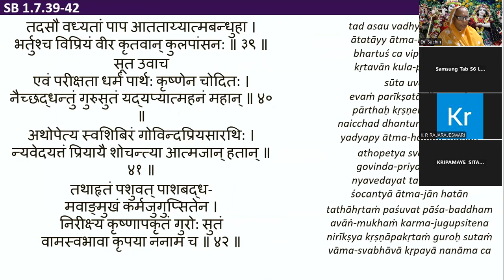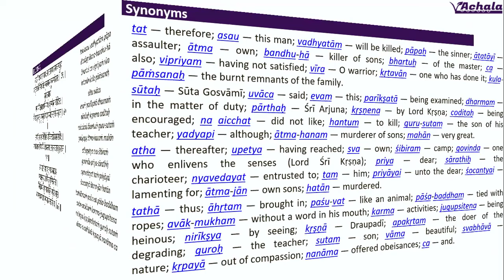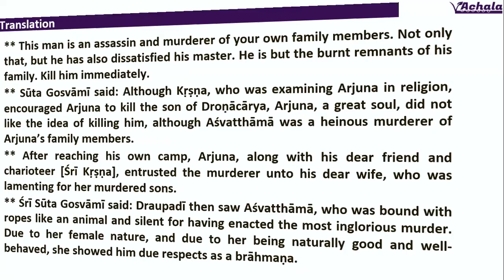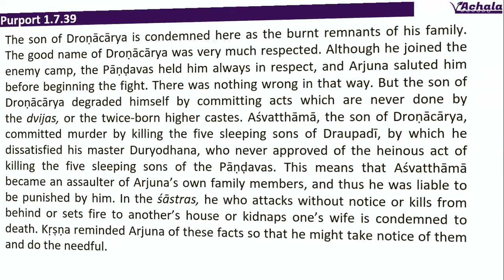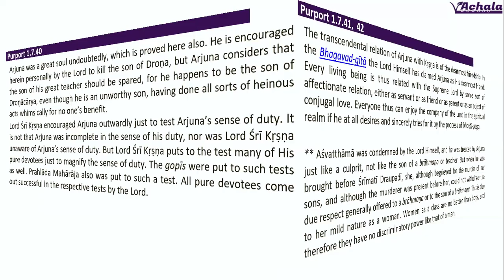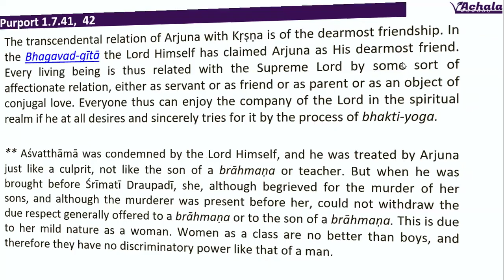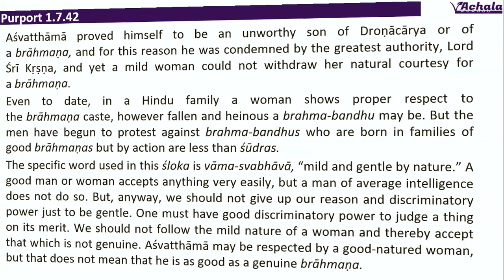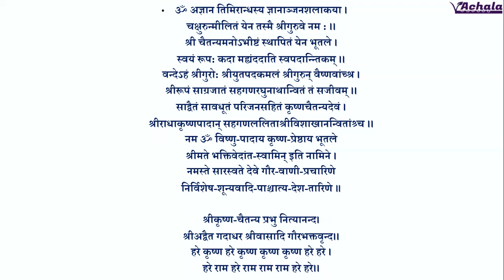Day0104 SB 1.7.39-42_Importance of Humility & Discrimination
This man is an assassin and murderer of your own family members.
he has also dissatisfied his master.
He is but the burnt remnants of his family. Kill him immediately.
Kṛṣṇa, was examining Arjuna in religion, encouraged Arjuna to kill the son of Droṇācārya,
Arjuna, a great soul, did not like the idea of killing him, although Aśvatthāmā was a heinous murderer of Arjuna’s family members.
After reaching his own camp, Arjuna, along with his dear friend and charioteer [Śrī Kṛṣṇa], entrusted the murderer unto his dear wife, who was lamenting for her murdered sons.
Aśvatthāmā, who was bound with ropes like an animal and silent for having enacted the most inglorious murder.
Due to her female nature, and due to her being naturally good and well-behaved, she showed him due respects as a brāhmaṇa.

The good name of Droṇācārya was very much respected. Although he joined the enemy camp, the Pāṇḍavas held him always in respect, and Arjuna saluted him before beginning the fight.
But the son of Droṇācārya degraded himself by committing acts which are never done by the dvijas, or the twice-born higher castes.
Aśvatthāmā, the son of Droṇācārya, committed murder by killing the five sleeping sons of Draupadī, by which he dissatisfied his master Duryodhana, who never approved of the heinous act of killing the five sleeping sons of the Pāṇḍavas.
Aśvatthāmā became an assaulter of Arjuna’s own family members, and thus he was liable to be punished by him. In the śāstras, he who attacks without notice or kills from behind or sets fire to another’s house or kidnaps one’s wife is condemned to death.
Kṛṣṇa reminded Arjuna of these facts so that he might take notice of them and do the needful

Arjuna is encouraged herein personally by the Lord to kill the son of Droṇa, but Arjuna considers that the son of his great teacher should be spared, for he happens to be the son of Droṇācārya, even though he is an unworthy son, having done all sorts of heinous acts whimsically for no one’s benefit.
Lord Śrī Kṛṣṇa encouraged Arjuna outwardly just to test Arjuna’s sense of duty.
Śrī Kṛṣṇa puts to the test many of His pure devotees just to magnify the sense of duty. The gopīs were put to such tests as well. Prahlāda Mahārāja also was put to such a test. All pure devotees come out successful in the respective tests by the Lord.
The transcendental relation of Arjuna with Kṛṣṇa is of the dearmost friendship. In the Bhagavad-gītā the Lord Himself has claimed Arjuna as His dearmost friend.
Every living being is thus related with the Supreme Lord by some sort of affectionate relation, either as servant or as friend or as parent or as an object of conjugal love
Everyone thus can enjoy the company of the Lord in the spiritual realm if he at all desires and sincerely tries for it by the process of bhakti-yoga.

Aśvatthāmā was condemned by the Lord Himself, and he was treated by Arjuna just like a culprit, not like the son of a brāhmaṇa or teacher.
when he was brought before Śrīmatī Draupadī, she, although begrieved for the murder of her sons, and although the murderer was present before her, could not withdraw the due respect generally offered to a brāhmaṇa or to the son of a brāhmaṇa.
This is due to her mild nature as a woman. Women as a class are no better than boys, and therefore they have no discriminatory power like that of a man.
Aśvatthāmā proved himself to be an unworthy son of Droṇācārya or of a brāhmaṇa, and for this reason he was condemned by the greatest authority, Lord Śrī Kṛṣṇa, and yet a mild woman could not withdraw her natural courtesy for a brāhmaṇa.
in a Hindu family a woman shows proper respect to the brāhmaṇa caste, however fallen and heinous a brahma-bandhu may be. But the men have begun to protest against brahma-bandhus who are born in families of good brāhmaṇas but by action are less than śūdras.

vāma-svabhāvā, “mild and gentle by nature.”
A good man or woman accepts anything very easily, but a man of average intelligence does not do so. But, anyway, we should not give up our reason and discriminatory power just to be gentle.
One must have good discriminatory power to judge a thing on its merit. We should not follow the mild nature of a woman and thereby accept that which is not genuine.
Aśvatthāmā may be respected by a good-natured woman, but that does not mean that he is as good as a genuine brāhmaṇa.